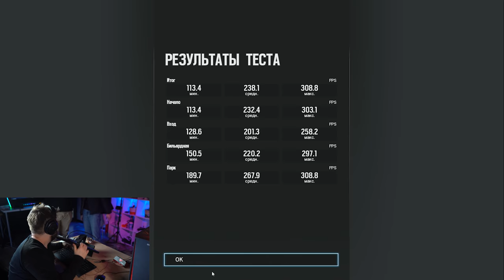Сборка ПК за 70000 рублей - RTX 2060 Super и Ryzen 5 3600X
После бюджетных сборок пришло время серьезной системы за 70000 рублей.
За основу мы взяли всеми хваленную AORUS Elite B450 в которую опустился процессор от AMD, а именно Ryzen 5 3600X.
Так же оперативная память 16Gb HyperX на 3200Mhz.
При выборе видеопамяти стоял вопрос между RTX 2060 Super и RTX 2070, в итоге была поставлена RTX 2060 Super в исполнении MSI.
Корпус GAMEDIAS ARGUS.
Блок питания от Thermaltake Smart RGB на 600W
Память от Patriot  SSD на 512Gb